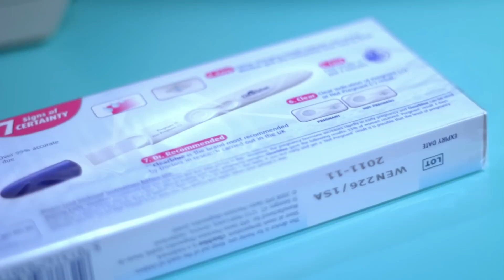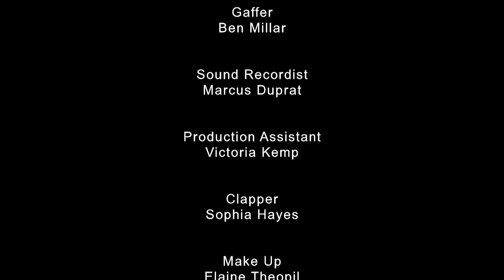What You Gonna Do?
A school girl takes a pregnancy test while dealing with conflicting messages from her family.